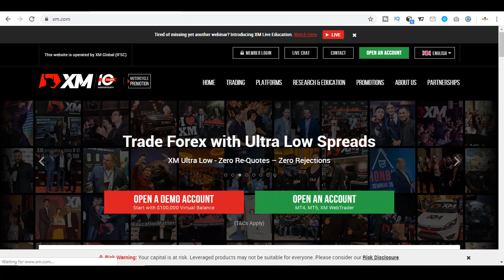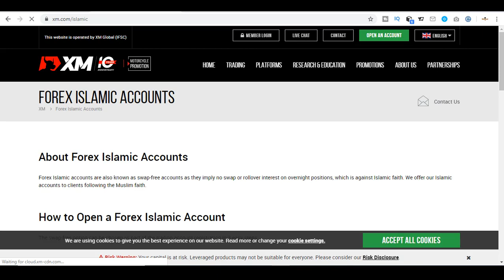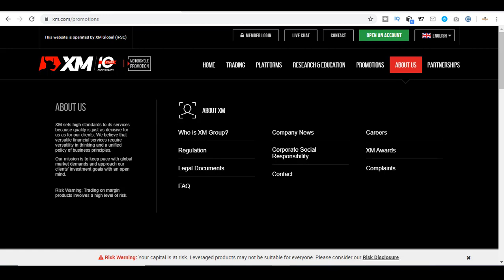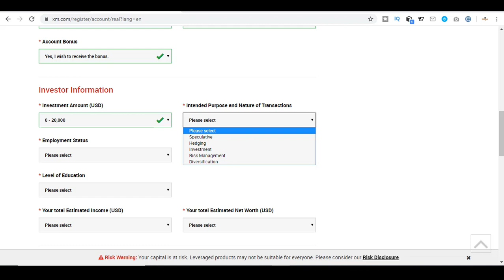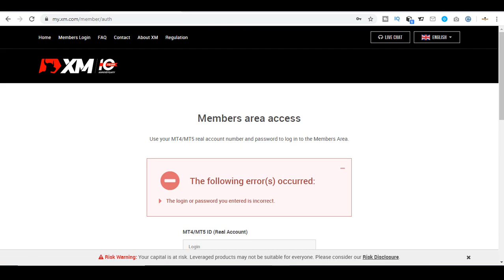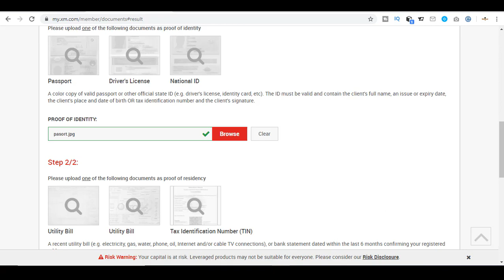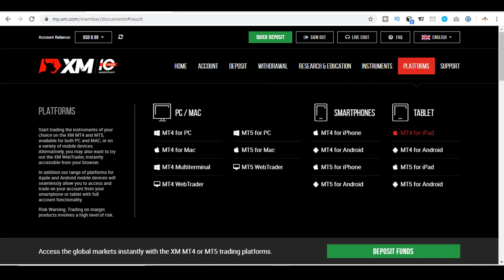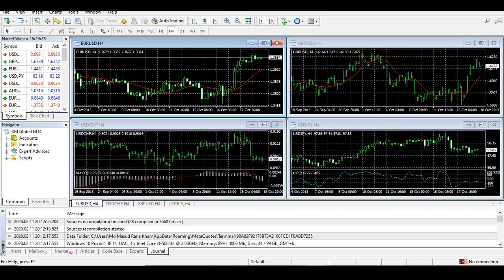How to open Forex real Trading account with XM Broker | Forex School BD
Best Broker Link -

ফরেক্স স্কুল বাংলা

নতুন কিছু শিখি - নতুন কিছু করি।
এখানে আপনি পাবেন শুধুমাত্র ফরেক্স রিলেটেড সব ধরনের টিউটোরিয়াল। যত আলোচনা সব কিছুই ফরেক্স নিয়ে। আমরা একেবারে প্রথম থেকেই শুরু করেছি। একজন নতুন ফরেক্স ট্রেডার এর শুরু করতে যা প্রয়জন তা সবকিছুই এখানে পাবেন। আর ভিডিও গুলি ভালো লাগলে লাইক কনেন্ট করবেন। ধন্যবাদ সবাইকে

Learn something new - do something new. Forex School BD
Here you will find all kinds of tutorials on forex only. All the talk about Forex We started from the very beginning. You can find everything you need to start a new Forex Trader. And like to enjoy the video like this. thanks to everyone